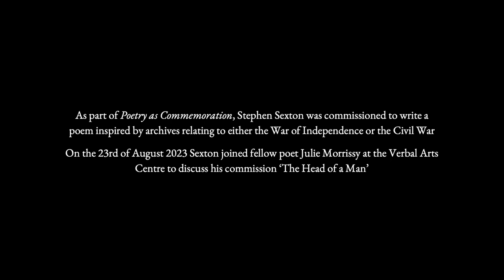Stephen Sexton in conversation with Julie Morrissy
On 23rd August 2023, Stephen Sexton joined Julie Morrissy at the Verbal Arts Centre, Derry, to discuss his poem 'The Head of a Man' which was commissioned by UCD Library, Poetry Ireland and Arts Council Northern Ireland as part of Poetry as Commemoration. Supported by the Department of Tourism, Culture, Arts, Gaeltacht, Sport and Media under the Decade of Centenaries programme 2012-23.